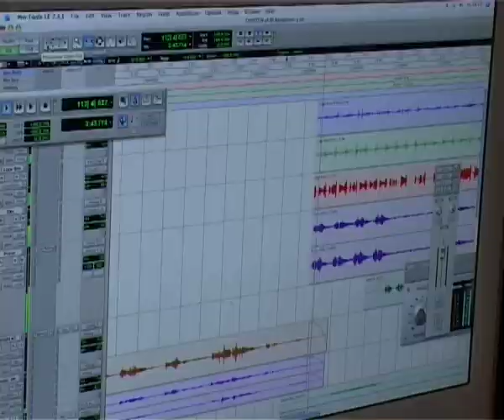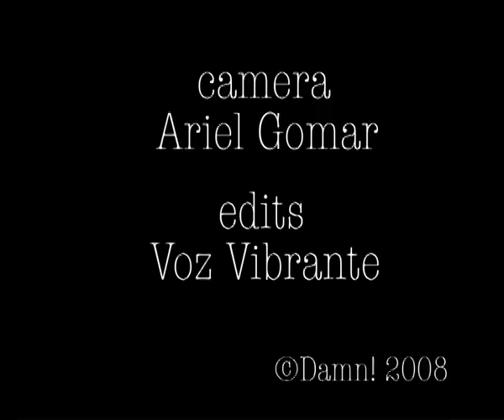Mi Bandoneon Y Yo - Rubén Juárez & Damn!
Swedish funk/latin group Damn! joined up with argentinian tango legend Rubén Juárez for a studio session. This is a clip from the re-recording of one of Juárez hits from the 60´s. Another track from the co-op,  "Man Is Not A Bird", ended up on Damn!´s CD "Let´s Zoom In".